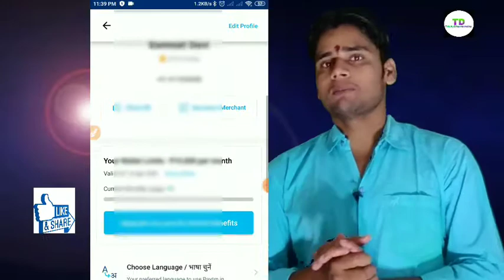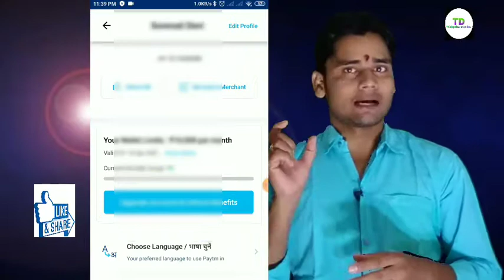Paytm Wallet Full KYC online video KYC | new updates paytm Wallet video KYC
| TrickyDharmendra |